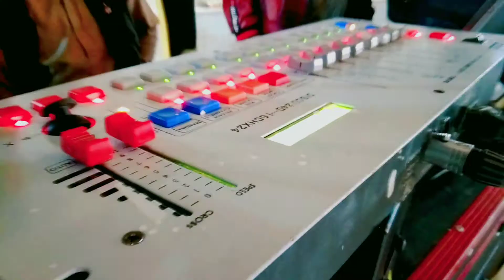Nadeem Ashraf birthday party from Arif wala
ندیم اشرف کی سالگرہ پر ایک اچھا ایونٹ کیا
اللہ پاک ندیم صاحب کو اور بھی لمبی عمر اور صحت عطا فرمائے ۔۔ آمین یارب العالمین
Nadeem Ashraf birthday party in kohinor marquee FAISALABAD Punjab .
beautiful time enjoy
nadeem Ashraf 30 years old birthday party